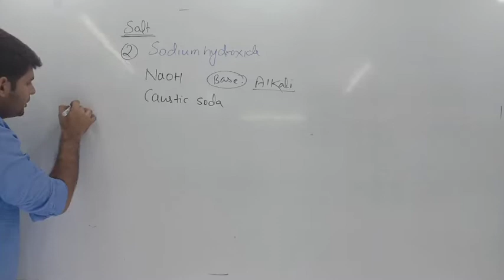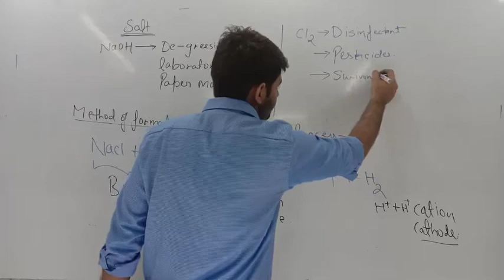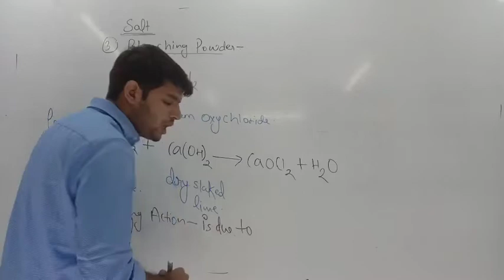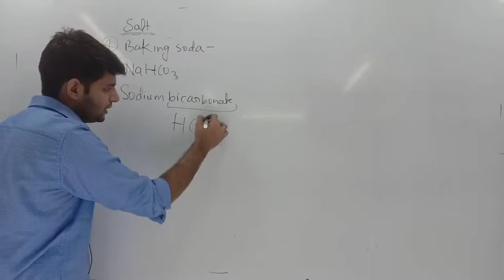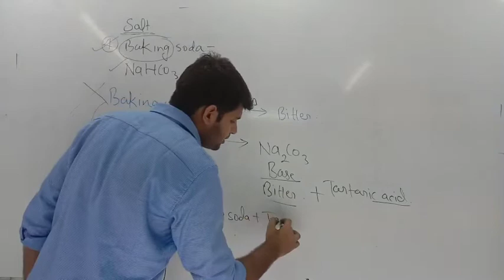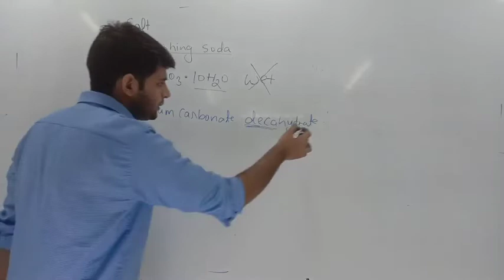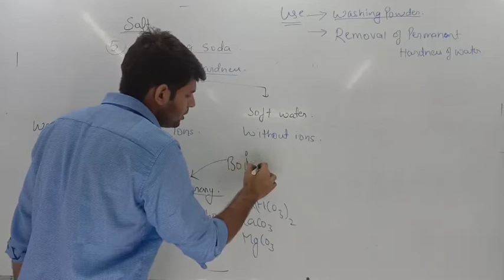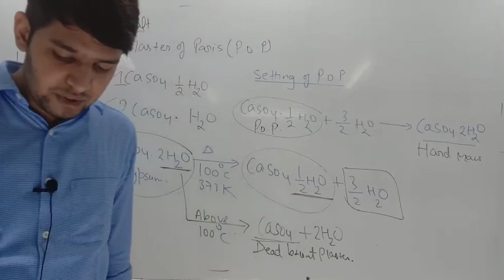acid base and Salt | important compounds | Salt part 02 | NTSE school exam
this is part of Salt important compunds .